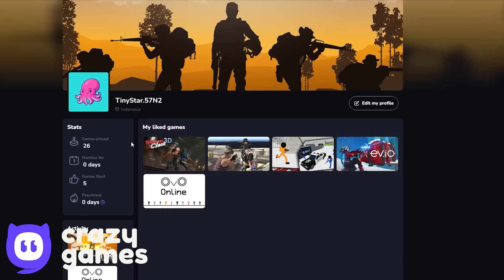Red Ball 4 - All Levels All Volumes All Bosses - Speed Run Rainbow Ninja Box Gameplay Vol 1,2,3,4,5